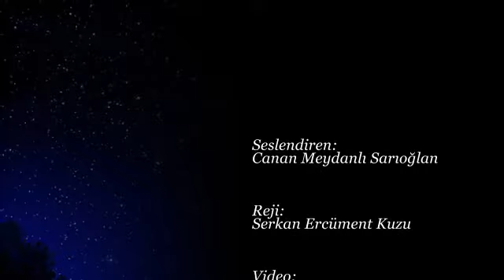Figen Anar – Yolum Araf’ta